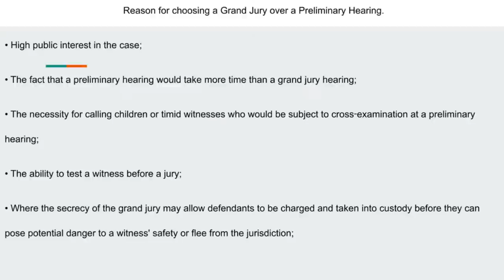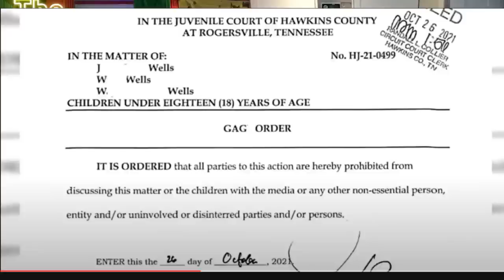The Summer Wells Case: 2 Years Late W/ Chris McDonough